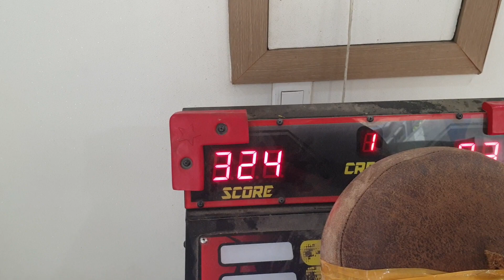펀치게임 824 870 발차기포함 ㅋㅋ